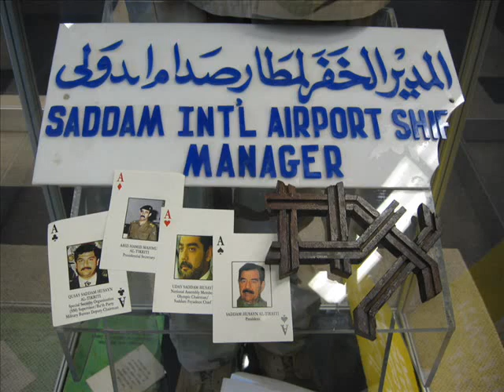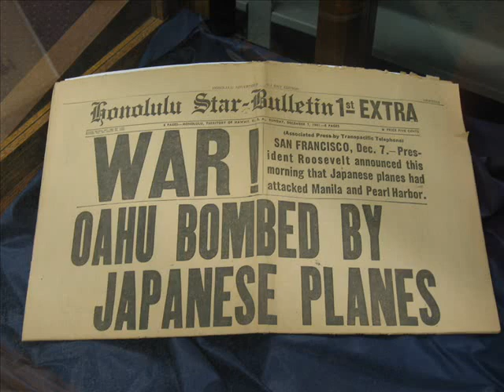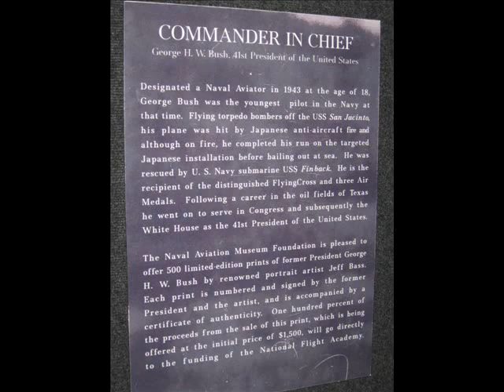Naval Aviation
Naval Aviation Museum in Pensacola, FL